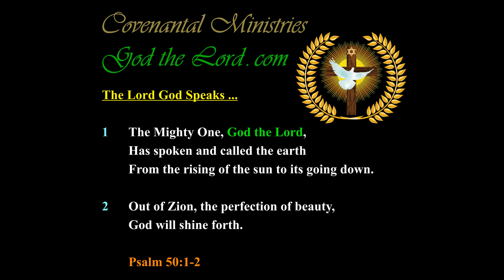Israel’s Uniqueness and the Mystery of the Unity of Jacob …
306.30---p.30-b.01